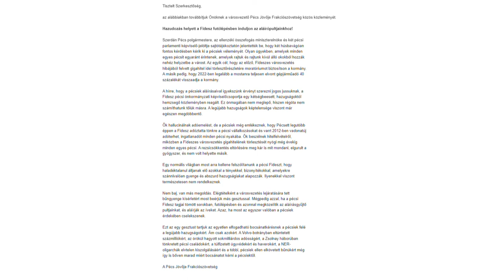Aláírásgyűjtésbe kezd a baloldal Pécsen - a jobboldal szerint inkább dolgozni kéne a városért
Aláírásgyűjtésbe kezd a baloldali városvezető tömörülés Pécsen. Közleményükben azt írják, a jogos jussukat akarják visszaszerezni, amihez kérik a pécsiek aláírását. Szerintük a baranyai megyeszékhely a kormány és a korábbi városvezetés miatt nehéz helyzetben van. Tavaly 5 milliárd forinttal több működési támogatást kapott a baranyai megyeszékhely, mint 2020-ban - emlékeztetett a pécsi Fidesz frakcióvezetője. Ráadásul a költségvetési vita során kiderült a héten, hogy a haverok fizetése, juttatása tabu. Azokat csökkenteni, megvonni nem lehet, bármilyen helyzet is van a Városházán.